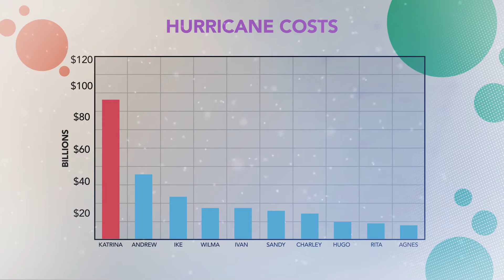Societal impacts to coastal systems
This video discusses how society manages the various impacts of climate change on coastal systems.

Guest Instructor: Victor Rivera-Monroy, Louisiana State University